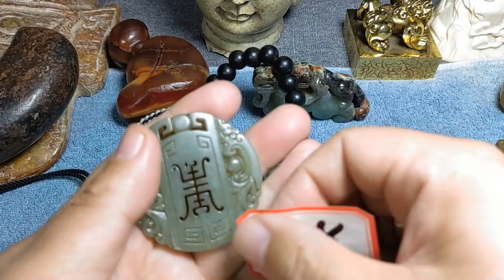古玩市场地摊捡漏老千年缠丝玛瑙锁骨链